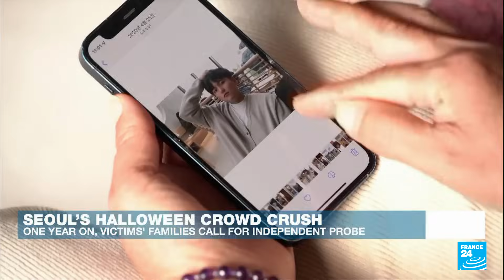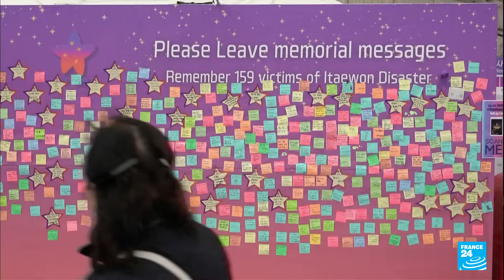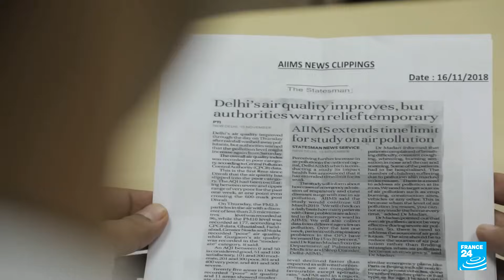China roiled by unexplained leadership shakeup as several ministers sacked • FRANCE 24 English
Former Chinese premier Li Keqiang passed away this week at the age of 68. According to state media, he died of a heart attack. News of Li's death comes on the same week that China's defence minister Li Shangfu was sacked after a two-month disappearance. The country's science & technology and finance ministers were also fired this week. For analysis of this leadership shakeup, we speak to Dr Zeno Leoni, a lecturer in defence studies at King's College London and the author of "Grand Strategy and the Rise of China: Made in America".